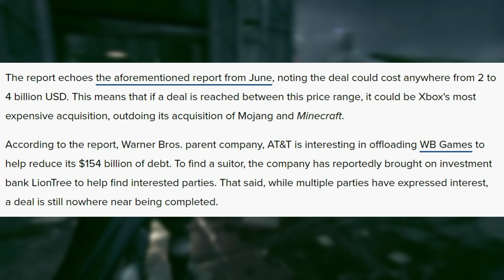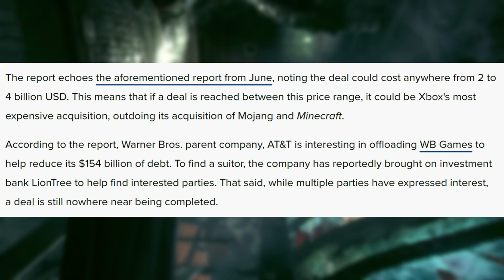Xbox Is Trying To Acquire WB Games, What This Could Mean For PlayStation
Today we are going over a new report that Microsoft is apparently interested in trying to acquire WB Games. It was already a big deal when we learned that WB Games was going up for sale and game publishers like EA, Activision, and Take Two were interested, but it's an even bigger deal if Microsoft is interested since they are a platform holder. The deal is for anywhere between 2-4 billion dollars and if it went through it mean Microsoft would acquire all of WB's game studios such as Rocksteady, Monolith, and Neatherrealm. They would not aquire any of WB's IP though such as Batman but they would be able to license it and make games using it. So if Microsoft wanted to they could make future Batman, Harry Potter, Mortal Kombat, games and many more Xbox exclusive. So what exactly would this mean for Sony and the PS5, is there a chance Sony would consider trying to acquire WB games now they know Microsoft is? This would be a huge win for Xbox and the Xbox Series X if it were to happen.

Subscribe to the channel to stay up to date with the latest PS5 news, PS5 games, PS5 info, PS5 specs, PS5 update and general PlayStation news. new batman game xbox july event